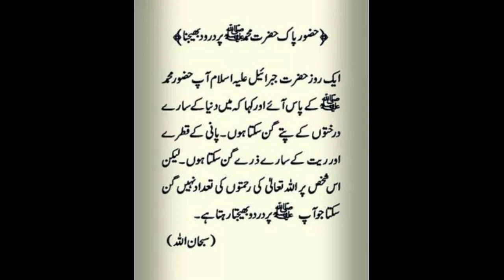Aaj Ki Achi Batain l Urdu Quotes l Hindi Quotes